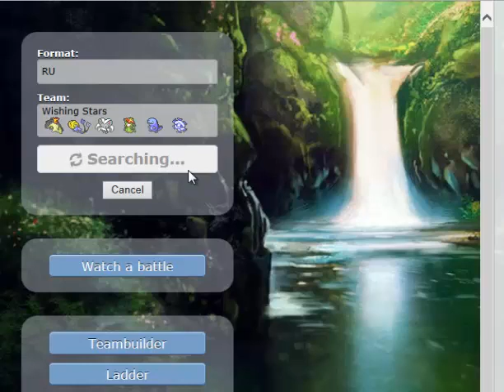Pokemon Showdown! RU Ep 3.5: Forefeiting makes Lilligant sad!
What's up everyone? Welcome back to Episode 3.5 of the RU series. Lilligant is down because people keep forfeiting once she gets set up!